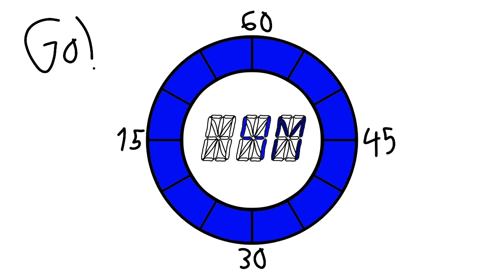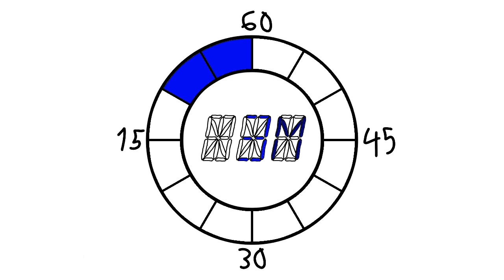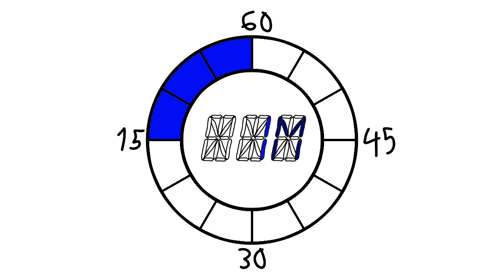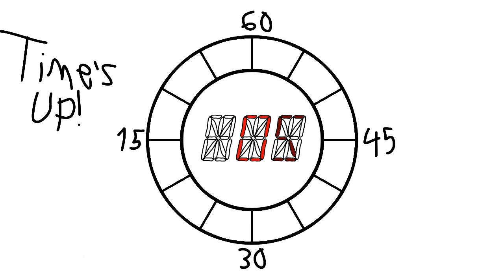5 minute circle timer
This is a 5 minute timer in the shape of a circle.
Music: Big Car Theft by Jason Shaw, Rio De Janeiro by EnjoyMusic, Call Me by LiQWYD, and Key One Zillion